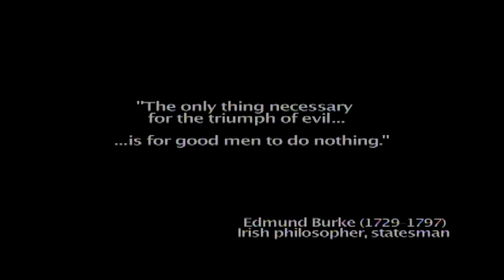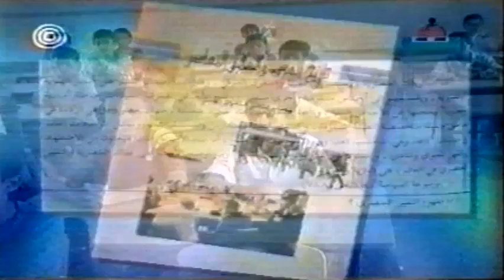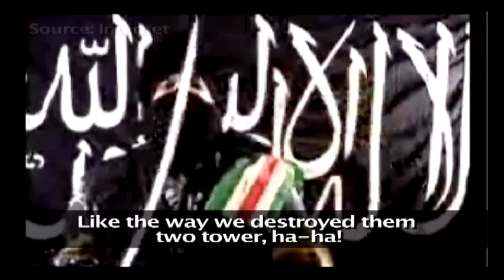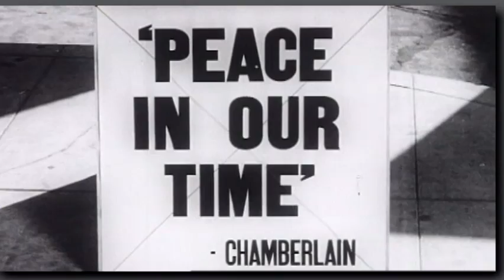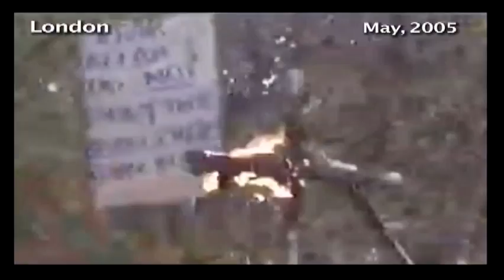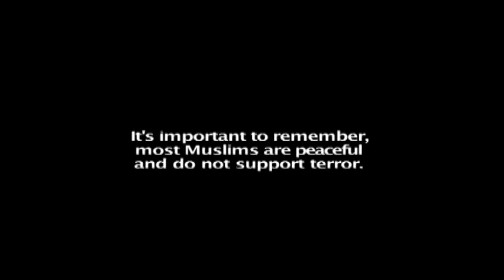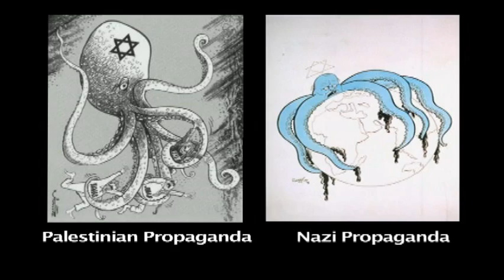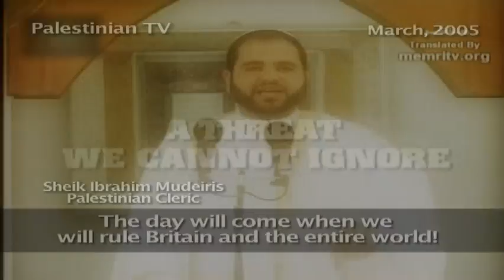Islam Obsession: Radical Islam's War Against the West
Islam Obsession:

Radical Islam's War Against the West is a 2005 documentary film about the perceived threat of radical Islam to Western civilization. The film makes use of extensive Arab television footage depicting Islamic radicals preaching hate speech and seeking to incite global jihad. It also draws parallels between World War II's Nazi movement and Islamism and the West's response to those threats.[1]

Wayne Kopping of South Africa co-wrote and directed the film. Raphael Shore, a Canadian-Israeli, co-wrote and produced the film, and is the founder of The Clarion Fund, the film's distributor. The movie has received praise from conservative media personalities in the media such as Glenn Beck and Sean Hannity,[2] but others criticized it as Islamophobic with a political agenda, and for its association with pro-Israeli groups.

Segments of the movie were broadcast on CNN Headline News and in several specials on Fox News. The movie was also screened on 30 college campuses and Capitol Hill. The unusual distribution of 28 million free Obsession DVDs as an insert in over 70 newspapers predominantly in swing states before the United States 2008 presidential election, garnered much attention, with 5 newspapers refusing to distribute the DVD. National Public Radio reported that it was unclear as to who funded Clarion's distribution of the DVD.